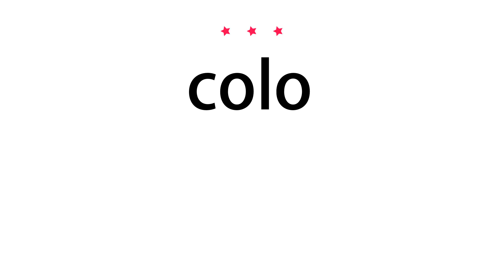How to pronounce colo - Vocab Today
The pronunciation of the word colo in Amercian accent is demonstrated in this video. If the word is from another language, such as brand name, it will be pronounced in its original language. Based on the word frequency, this is of 3 stars difficulty.